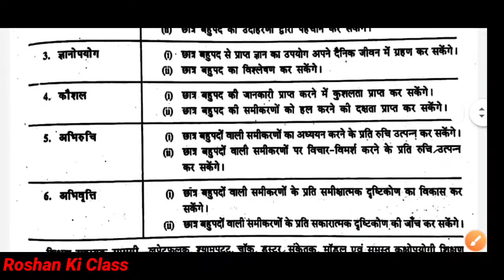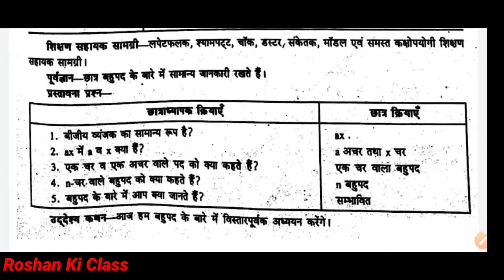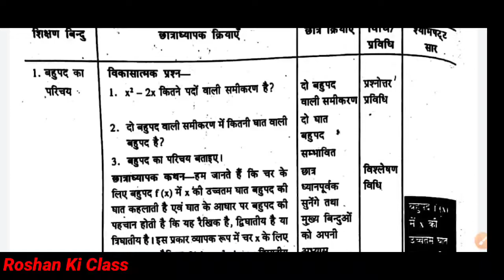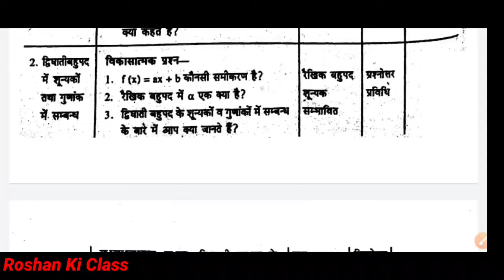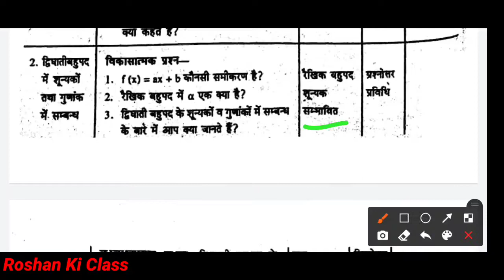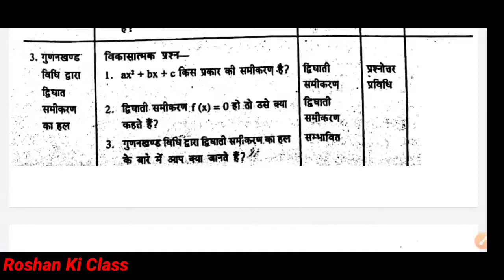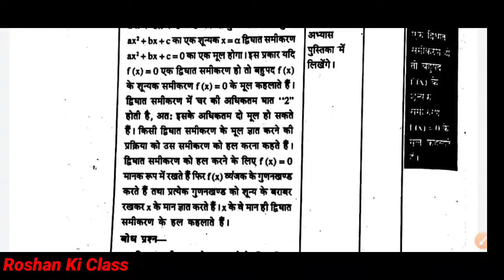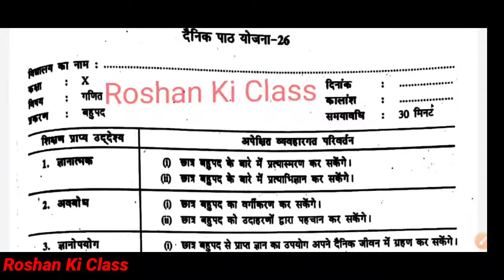गणित पाठ योजना कक्षा - 10 बहुपद | Math Lesson Plan Polynomial Class 10 - बहुपद पाठ योजना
गणित पाठ योजना कक्षा - 10 बहुपद | Math lesson plan - Polynomial for class 10 - बहुपद पाठ योजना for BTC/Deled

इस वीडियो में मै आपके लिए  ( पाठ योजना ) - ( Lesson plan )  बीएड और बीटीसी 1st year and second year में काम आने वाले  लेशन प्लान लाया हूँ.

Point Covers in this video :

इस वीडियो में मई आपके लिए मैथ का Polynomial (बहुपद) का यूनिट लेसन प्लान लेके आया हु । इस वीडियो में आप मैथ लेसन प्लान की पूरी जानकारी प्राप्त कर लेंगे ।

bed lesson plan and B.Ed / BTC / D.el.ed Math , Science lesson plan -(B.Ed micro-teaching lesson plan)